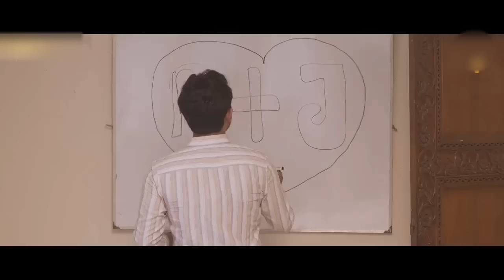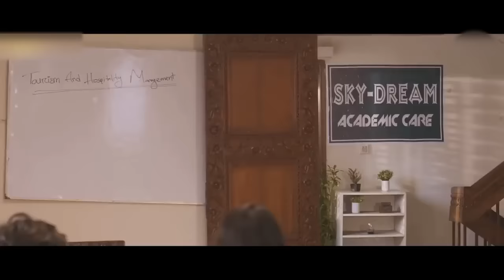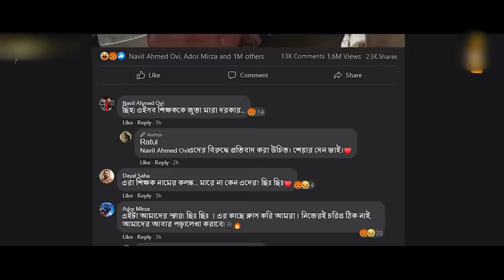Sir Er Biye | স্যারের বিয়ে | Farhan Ahmed Jovan | Keya Payel | Bangla Natok 2021